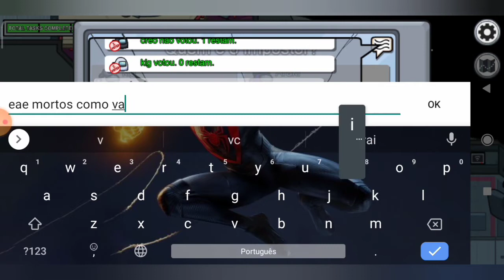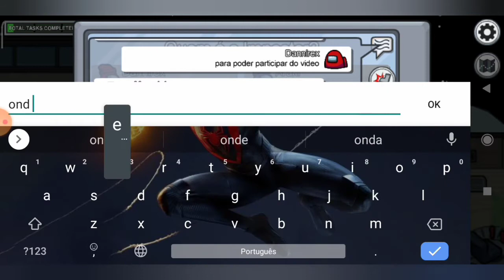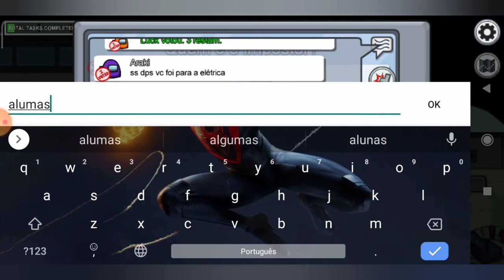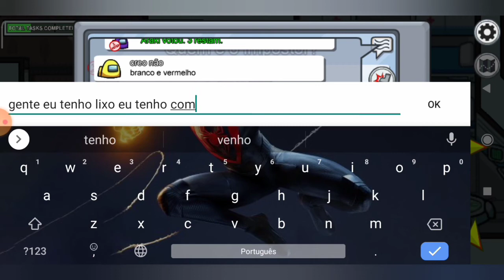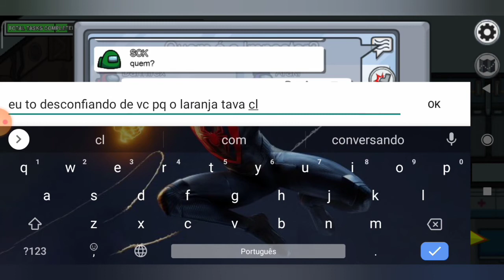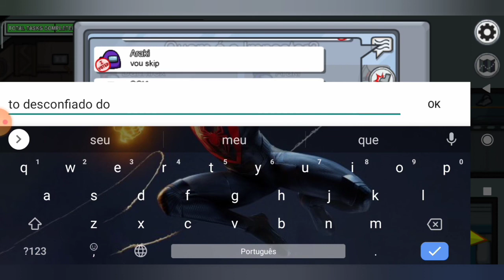Jogando Among Us (ganhando e perdendo como tripulante)